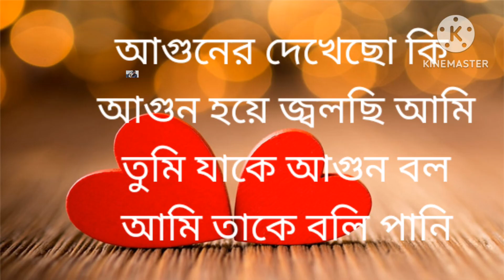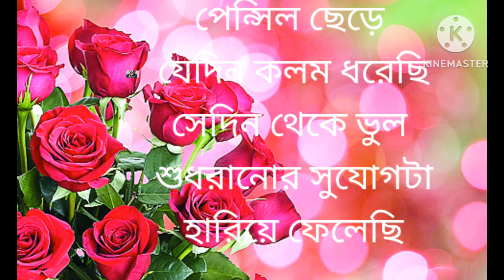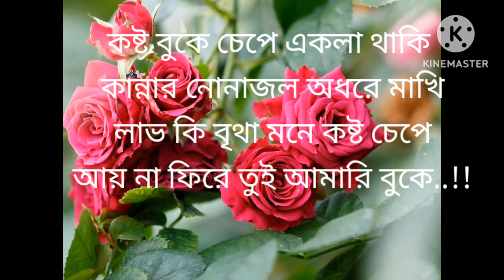প্রেমে চেকা খেয়েছি তাই বিষ খেয়েছি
love story Bangla  বাংলা চটি গল্প how to increase youtube subscribershow to increase youtube subscribers,
how to increase youtube subscribers using termuxhow to increase youtube subscribers,
how to increase youtube subscribers through google adshow to increase youtube subscribers,
সুন্নি

Islamic Guide-/ইসলামিক গাইড

Teach Islam / ইসলাম শিক্ষা

Learn Islam With (your name) / ইসলাম শিখুন

Muslim Central / মুসলিমের কেন্দ্রীয় বিষয়

Al Madani Network

AL Makkah  Network

Islamic Tube BD

Islamic Media

Shariah Network

Political Islam – ইসলামিক রাজনীতি

About Islam Bangla

The Bukhari Bangla Explain

জান্নাতের পথ

সঠিক পথ

ইসলামের ইতিহাস

AL-ISLAM CHANNEL

সুন্নাহ নেটওয়ার্ক

ইয়াসিন মিডিয়া

ইসলামিক মাসালা

শরীয়ত

Islamic Motivation Bangla

Islamic Speaker

Motivation Of Islam

Motivation Of Holy Quran

ইসলামের সন্ধানে

মুসলিম সমাজ

হালাল মিডিয়া

কোরআন শিক্ষা

কোরআন শিখুন বাংলায়

ইসলামিক যুগের পথ

আলোর পথীক

সত্যের সন্ধানে

প্রতিদিনকার ওয়াজ

ইসলামের আওয়াজ

বৈজ্ঞানিক ইসলাম

ইসলাম এবং বিজ্ঞান

ইসলামের পথ

কালিমার দাওয়াত

ইবাদতের সু-সময়

ভালোবাসার ইসলাম

আলোর দিশারী

আলোর পথ

ন্যায়ের পথ

মাওলানা
অনুপ্রেরণা

গোধূলি

উপহাসের পৃথিবী

আলাদিন

কল্পনার জগত

ভালবাসার জগত

ভালবাসার কথা

কাঠগোলাপ

বিবর্ণ

অব্যাক্ত কথা

আরো রোমান্টিক

লাভ ফর এভার

ভালোবাসার ডায়ারি

তোমার আমার গল্প

প্রেমের বিষাদ

অচেনা মায়া

প্রিয়

অনুভুতি

স্বত্বা

বন্ধন

লাভ কেস

লাভ রেডিও

লাভ এফ এম

একাডেমি

এডুকেয়ার যোন

অস্থির লেখাপড়া

বিজ্ঞান মঞ্চ

শিক্ষার কৌশল

সহয শিক্ষা

আসুন কিছু শিখি

অনলাইন স্কুল

পাঠশালা

রেজাল্ট দেখুন

ইংরেজির যতকিছু

আংকের সমাধান ২৪

১০ সেকেন্ড

অনুপ্রেরনা

মোটিভ অল টাইম

গ্রো আপ

লারনিং আন্ড আরনিং

প্রাইমেরি সমাধান

সিক্ষার আলো

Channel

Fabfest

YouTubeSpot

NewsBest

NerdChannel

Smart Channel

Channel Best

YouTube Dork

Best Habits

Best Banger

Channel Chick

Bestite

YouTube Best Habits

Live Channel

Best Pixel

Channel Scout

Bestly

Press Play.

Published Footage

Published Pixels

Streams of Dreams

The Daily Beat

Nerd Central

YouHub

YouTubePress

Besti

InsideBest

ChannelDash

Video Venture

30 Creative
Creative

Creative Central

Creative Verse

Creative Spot

Create New

Creative Gum

Creative Gun

ThinkVerse

CreateTV

Loud Creative

Creative Rush

CreateVille

ChannelJunkie

Cosmic Vlog

Camera City

Daily Dose

Carpe Diem Channel

Daily Bytes

Channel Bites

Camera Crazy

Simply Creative

Channel Creative

Whole Creative

Mature Millennial

Dorkistan

Nerdtube

Createandgo

CreativeHub

ChannelLite

ChannelBudhha

Channelque

Namverse

Hotrare

Ofpost

OneJoy

RareDesk

Oneville

Fabkind

Rarekind

KindAlpha

Offmance

TheOne

Offsonic

SimpleOf

OneDash

ChannelLabel

Genix

Rare Culture

KindBoard

RareSpy

Vlogify

Manic Stream

Chatter

Rare Rave

Unique Plug

Buzz Wrap

Art Flow

OneSpin

Buzz Bro
Vlogsana

Vlogspin

Viva Vida

Daily LIfe with Me

MySpin

WantPost

Fresher

BeWatch

Fresh Daily

All Footage

Vlogify

MeVerse

The Confidential

The Daily Cloud

Just Journaled

MyCam

Daily Current

ProLife

Off the Strip

Inhabits

SimplyMea

ICanSee

Travely

InsideEdge

LiveWithMe

Digital Diary

JustVlogs

Gagswatch

FunnyCo

TrueGags

Laughsville

Laughsi

FunFactory

ByteMe

Brains In Jars

Creative Comedians

TopLaughs

What The Fuss

Big Drop

The Dapper Dog

Gossip Gal

Don’t Peek

DareToLaugh

FroYo

BrokeBestie

Spicy Sugar

FabFun

Laughdo

FunBee

FunZilla

Hotel Laughnia

LetsRumble

Gags Reboot

Funanza

Laughing Buddha

NerdLaughs

StepUpDanceCo

GrooveNation

DanceElevated

RhythmRiot

ChoreoCraze

DanceStudioLive

DanceWithUs

MovementMakers

SensualSwing

DanceDreams

StreetStyleDance

DanceExplosion

FierceFootwork

DanceInferno

20 Entertainment

Addict

Mr. Movie Critic

Get Lost in a Music Video

Hollywood TV News

Entertainment by Design

Cinematic Celebrations

Indie Film Radar

Contagious Acting Tips

Pop Culture Conversations

Late Night Laughs and Giggles

TheEntertainmentHub

SpectacularShowcase

VibrantVibesTV

ThePerformancePodcast

TheFunnyFix

TheVarietyVault

TheEntertainmentExperience

TheShowStoppers

ThePerformanceParadise

TheEntertainmentEmpire

Moods

Soundscapes Symphony

Musical Mosaic

Rhythm and Rhyme

Harmony Haven

Tune Tonic

Soundwave Symphony

Noise Nirvana

Beat Box

Music Magic

Groove Garden

Soundscape Society

Musical Mosaic

Sonic Sanctuary

Vibe Voyage